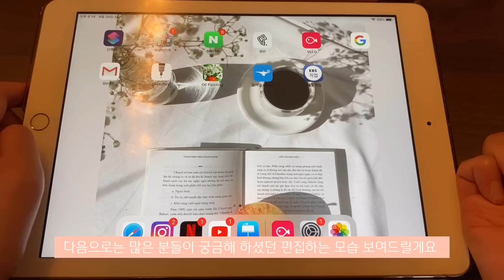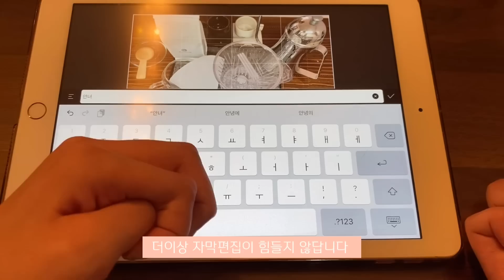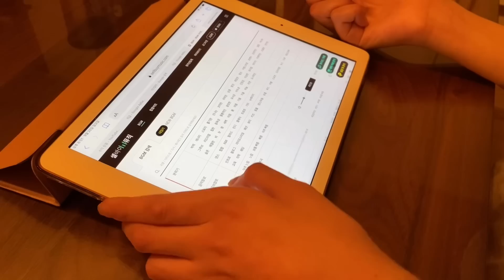일상Vlog | 손이 불편해 보이는데 편집은 어떻게 하세요? | 집에서도 바쁘게 사는 삶💪🏻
안녕하세요
삐루빼로 채널이 구독자 만명이 넘었습니다🎉
별거 없는 제 일상 봐주시고, 응원해 주셔서 감사합니다 😊
앞으로도 잘 부탁드려요

그리고 제 개인 인스타 계정으로 팔로우를 많이 해주시는데 아직 제 지인들은 제가 아픈지 잘 몰라서 수락을 못해 드렸어요😢
그래서 새 계정을 만들었으니 그쪽에서도 소통해요💜

BGM
✔ 겨울(Fall in love) by SellBuyMusic

✔ HeMeets - 널 좋아하나 봐 by 오샘

♦️저와 같은 동네 사시는 분들 너무 반갑습니다만 댓글에 지역명은 삼가주세요 감사합니다♦️